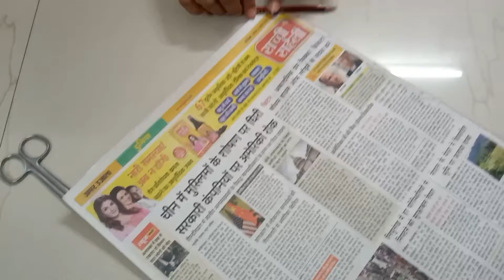Krishna Janmashtami Theme Baby Photoshoot Ideas At Home ।। Krishna Makeup ।। Radhe Radhe।।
Hello,everyone

A baby photoshoot ideas based on monthly baby photoshoot at home with different themes.
Here I have done baby photoshoot on Krishna Janmashtami Theme.

Shrinika kushwaha